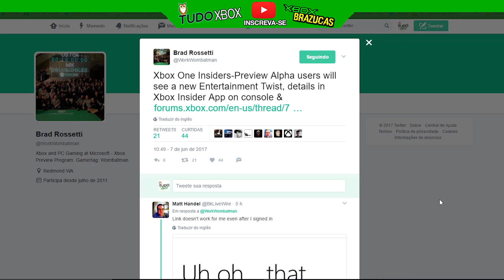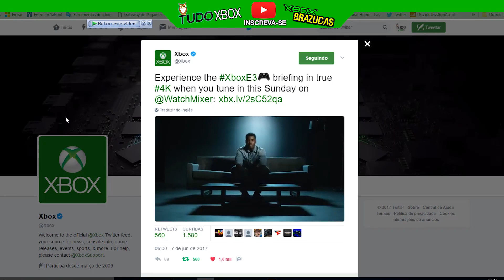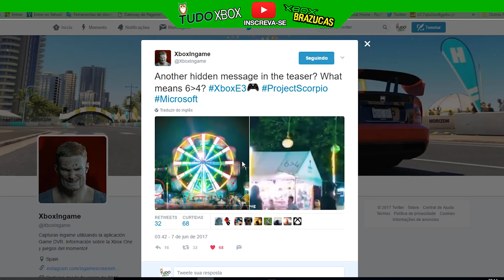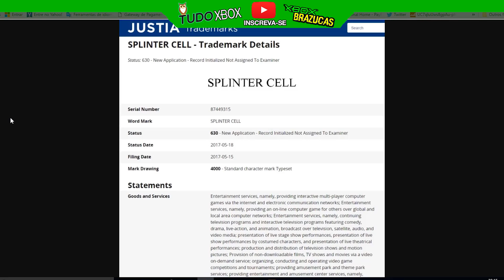Novo Splinter Cell a caminho? STRANGE BRIGADE novo jogo + Update para Preview e muito mais 🔴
STRANGE BRIGADE novo jogo para xbox
Novo Splinter Cell a caminho
nova atualização para xbox preview

A/C Valdirene
Caixa Postal:  257
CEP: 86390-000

▓▓▓▒▒▒░░Links ? ░░░░▒▒▒▓▓